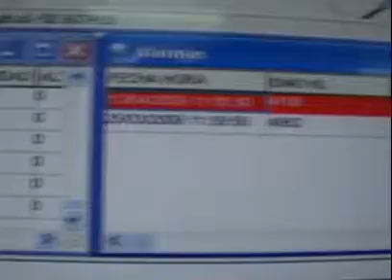Presentación del Plan de Seguridad Ciudadana